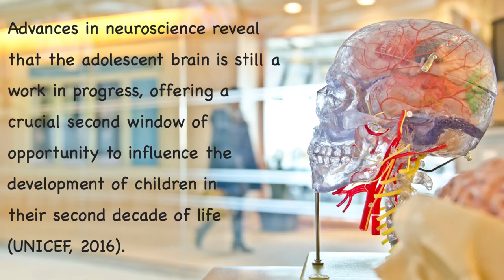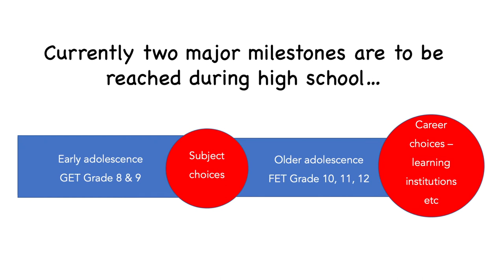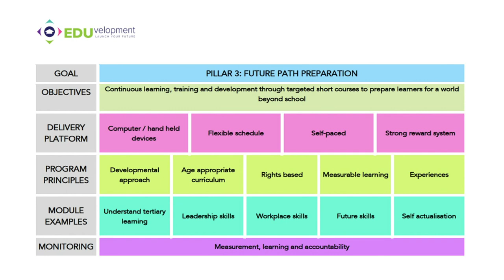EDUvelopment Pillar 3 intro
EDUvelopment's Pillar 3 equips learners with skills and knowledge that makes the transition into life after school, much easier.